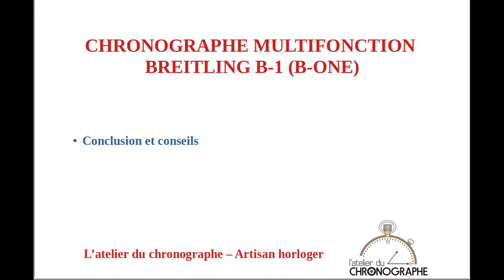Présentation complète Breitling B-1 / B-One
Dans cette nouvelle vidéo, je vous présente une Breitling multifonction modèle B-1 (B-one)

Nous allons voir ensemble toutes ses fonctions, ses réglages et la synchronisation des aiguilles

Ne pas hésiter à poser vos questions et avis en commentaires.